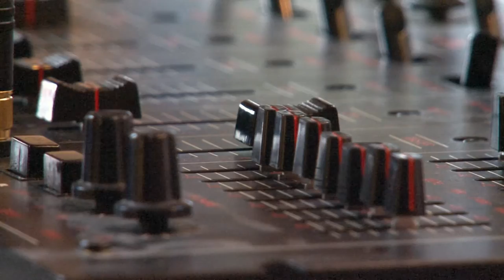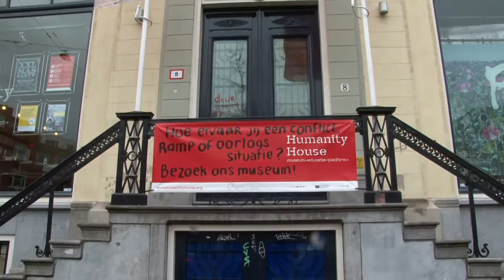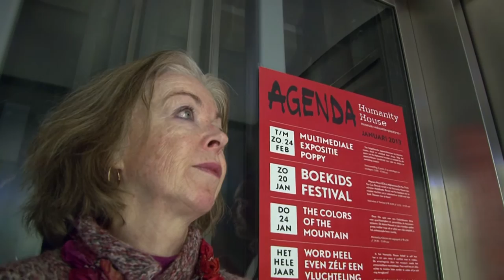Dutch Buzz on air.mpg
DutchBuzz - The English speaking radio program in The Hague, The Netherlands.